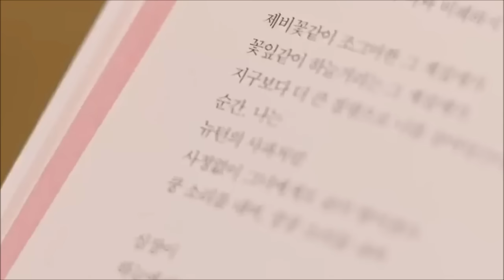[孤單又燦爛的神－鬼怪] 金侁&恩倬 命中注定♡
影片來源:tvn
**請勿二次上傳**
如有侵權請告知^^